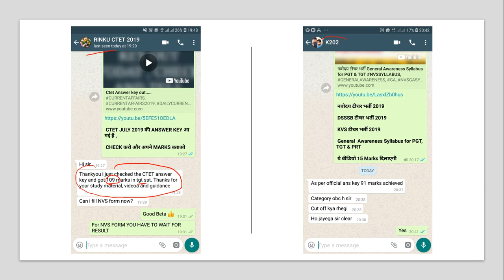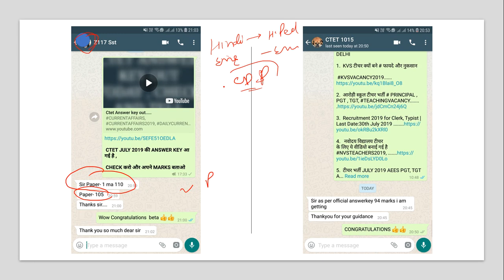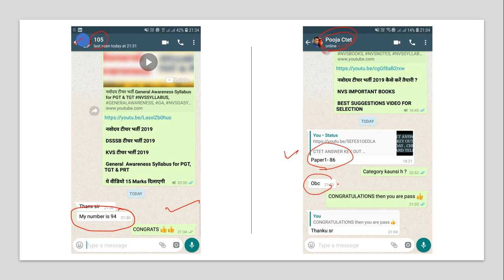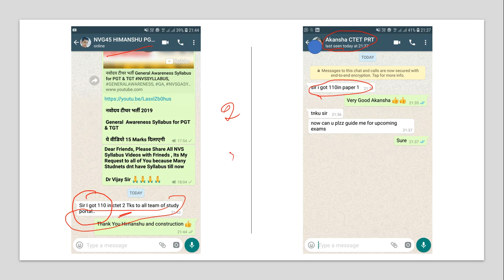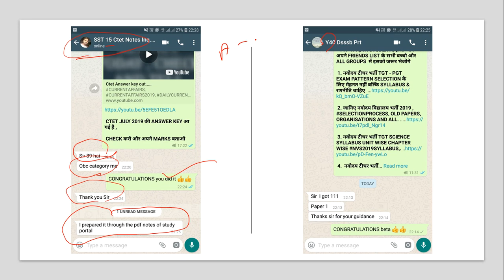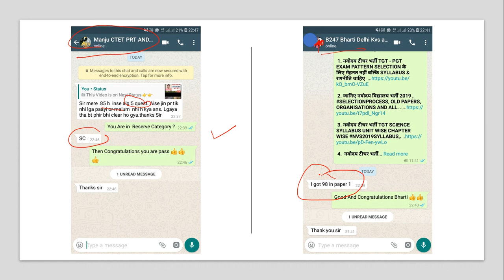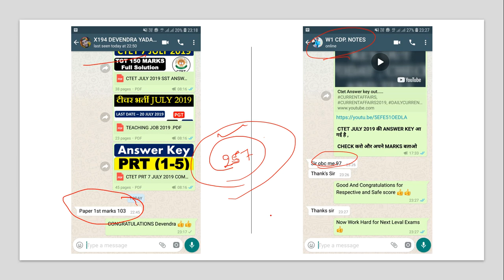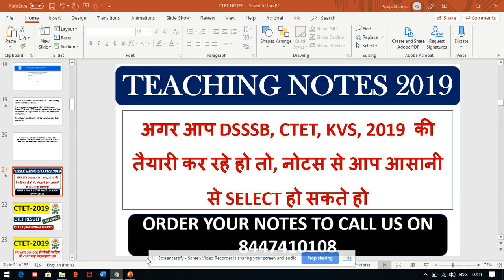CTET BEST RESULT सिर्फ हम हैं जिनके 257 बच्चों ने CTET पास किया है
1. HINDI PEDAGOGY E-BOOK FOR CTET, KVS,DSSSB,HTET,UPTET,REET (HINDI MEDIUM)...

2. English Pedagogy book for all teaching exams.

3. MATH PEDAGOGY (HINDI MEDIUM) FOR ALL TEACHING EXAMS.

4. सामाजिक विज्ञान (SOCIAL SCIENCE PEDAGOGY IN HINDI MEDIUM) FOR ALL TEACHING EXAMS.

5. 1. Mathematics Handwritten Notes by Pawan Yadav Sir .

6. बाल विकास और शिक्षा शास्त्र (HINDI MEDIUM E-BOOK) CHILD DEVELOPMENT & PEDAGOGY (850 महत्वपूर्ण प्रश्न जो पिछले सालों में पूछे गए हैं ).

7. CHILD DEVELOPMENT AND PEDAGOGY FOR KVS , CTET, HTET and all (HINDI MEDIUM) बाल विकास और शिक्षा शास्त्र COMPLETE BOOK WITH THEORY AND QUESTIONS .

8. CHILD DEVELOPMENT AND PEDAGOGY (ENGLISH MEDIUM).

9. Child Development & Pedagogy Questions Booklet (600) with Answer (English Medium).

10. पर्यावरण अध्ययन E-BOOK (पर्यावरण अध्ययन के 690 महत्वपूर्ण प्रश्न)...

11. EVS PRT HANDWRITTEN NOTES (HINDI MEDIUM) .

12. HINDI PEDAGOGY E-BOOK FOR CTET, KVS,DSSSB,HTET,UPTET,REET (HINDI MEDIUM)...

13. English Pedagogy book for all teaching exams.

14. MATH PEDAGOGY (HINDI MEDIUM) FOR ALL TEACHING EXAMS.

15. सामाजिक विज्ञान (SOCIAL SCIENCE PEDAGOGY IN HINDI MEDIUM) FOR ALL TEACHING EXAMS.

16. 1. Mathematics Handwritten Notes by Pawan Yadav Sir .

17. Computer MCQ EBook (English Medium).

18. 1100 + HARYANA GK LAST YEAR QUESTION PDF DOWNLOAD

19. HTET 2018-19 COMMON PRACTICE PAPER FOR PRT, TGT AND PGT(HINDI MEDIUM).

20. 550 Most Important Question of Haryana GK by DR. VIJAY SIR.

23. संपूर्ण हरियाणा सामान्य ज्ञान और पिछले सालों में पूछे गए प्रश्न उत्तर (HINDI MEDIUM HANDWRITTEN WRITTEN NOTES).